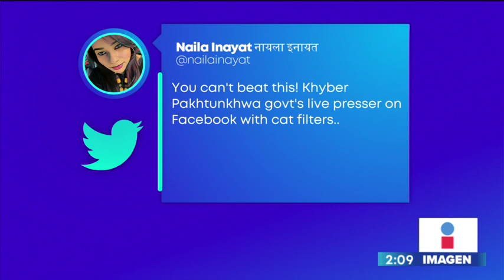Ministro de Pakistán aparece con filtro de gato durante conferencia | Noticias con Yuriria Sierrra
¡Morimos de risa! Funcionarios del gobierno pakistaní olvidan apagar el filtro de gato durante una conferencia transmitida por Facebook Live.